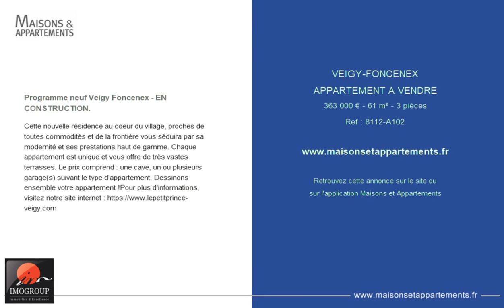VEIGY-FONCENEX - APPARTEMENT A VENDRE - 363 000 € - 61 m² - 3 pièces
Référence : 8112-A102

Programme neuf Veigy Foncenex - EN CONSTRUCTION.
Cette nouvelle résidence au coeur du village, proches de toutes commodités et de la frontière vous séduira par sa modernité et ses prestations haut de gamme. Chaque appartement est unique et vous offre de très vastes terrasses. Le prix comprend : une cave, un ou plusieurs garage(s) suivant le type d'appartement. Dessinons ensemble votre appartement !Pour plus d'informations, visitez notre site internet